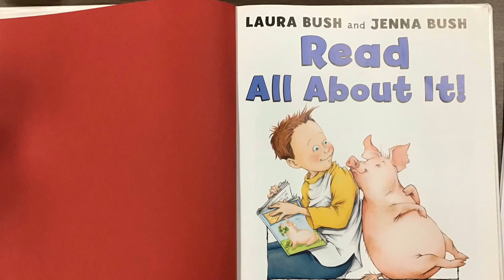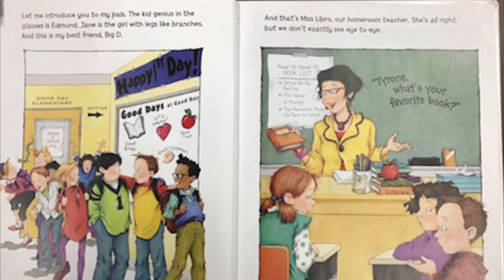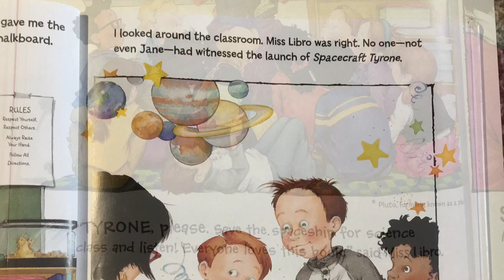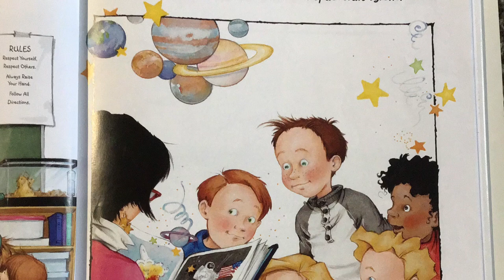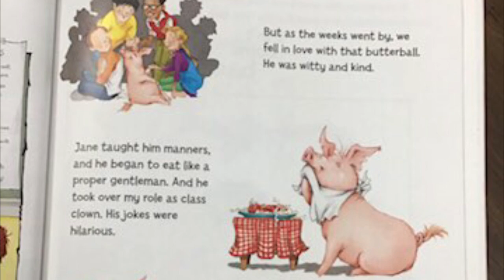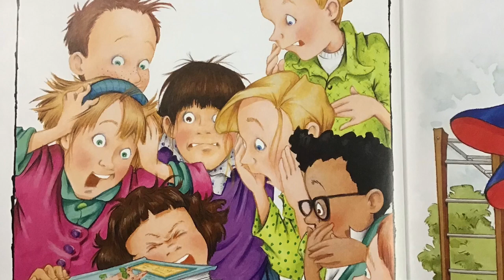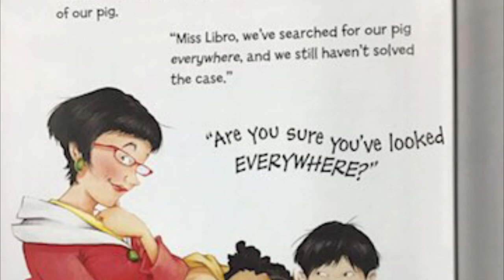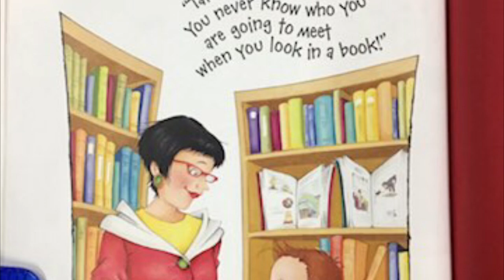Read All About It by Laura Bush and Jenna Bush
A read aloud from an amazing book written by Laura Bush and her daughter, Jenna Bush.